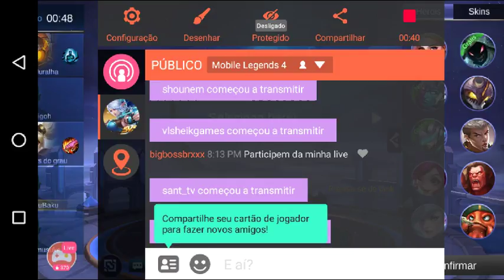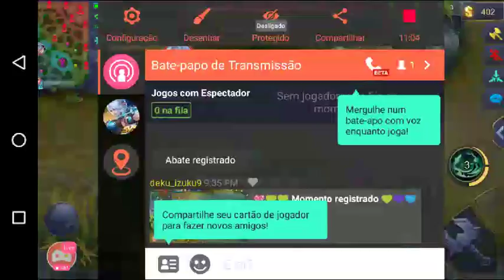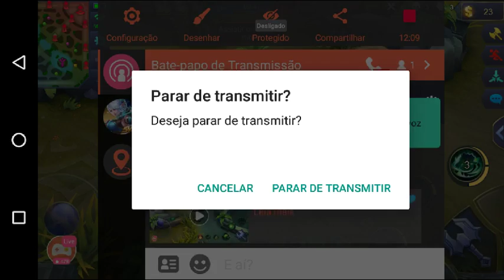Transmissão ao vivo de Bruno tensei